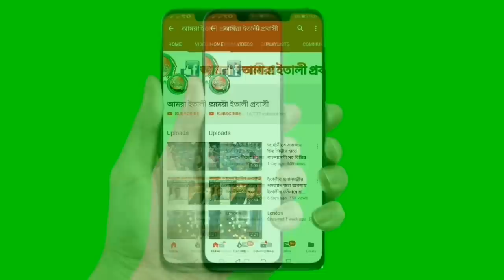ইতালিতে সর্বমোট ১১ জনের করোনা ভাইরাসে মৃত্যু হয়েছে, আক্রান্তের সংখ্যা ৩২২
ইতালিতে করোনা ভাইরাসে মঙ্গলবার পর্যন্ত ২ নারীসহ ৪ জনের মৃত্যু হয়েছে।  এই নিয়ে ইতালিতে সর্বমোট  ১১ জনের মৃত্যু হয়েছে, আক্রান্তের সংখ্যা ৩২২।
... নাজমুল হোসেন, ইতালী।